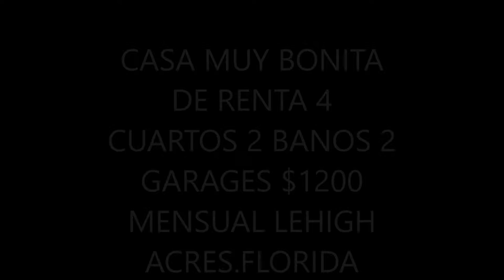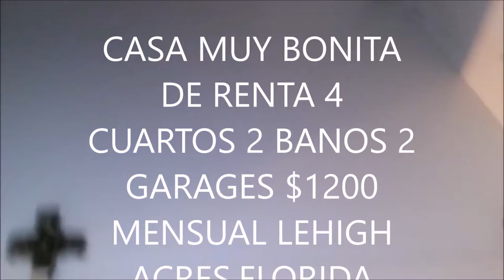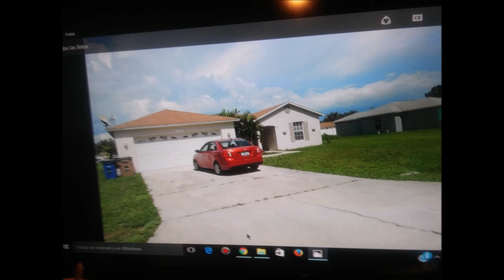VENTA, COMPRA DE CASAS.APTOS,LOTES, REMATES DE BANCOS,FINANCIADAS.FLORIDA